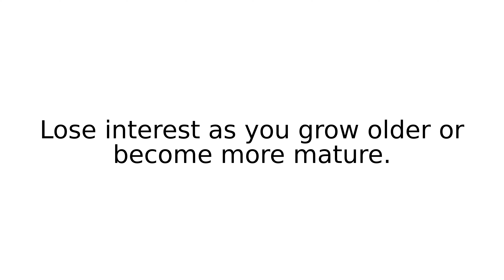grow out of II